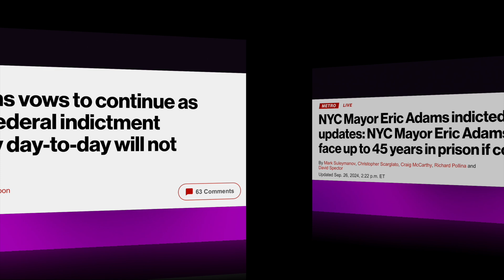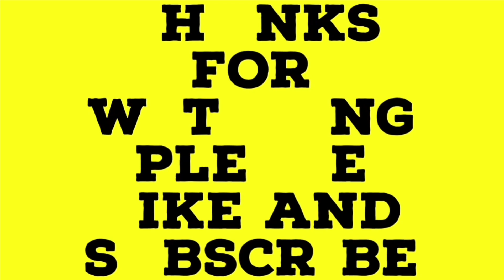Today in Stupidity